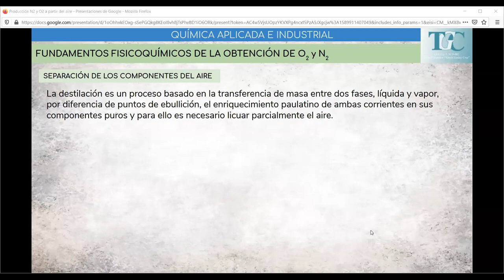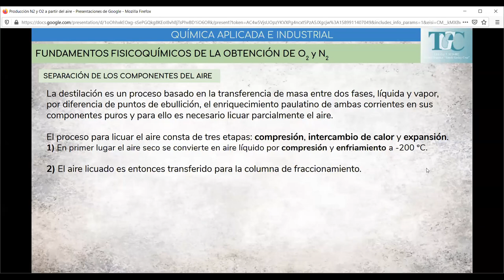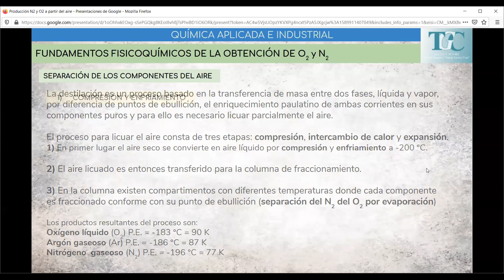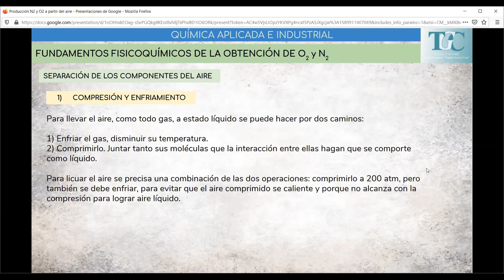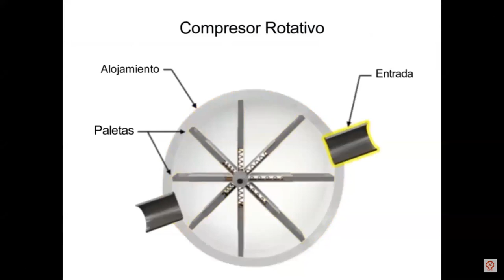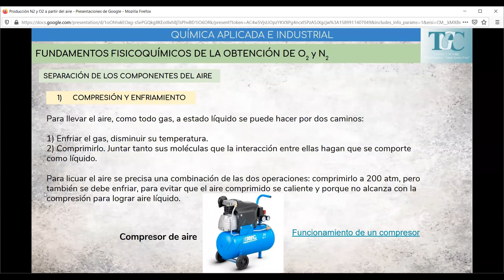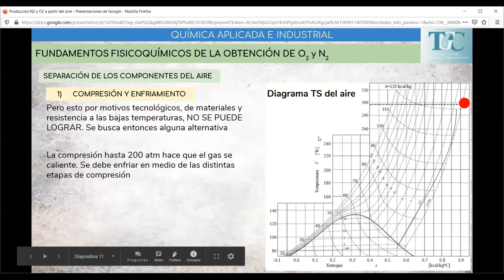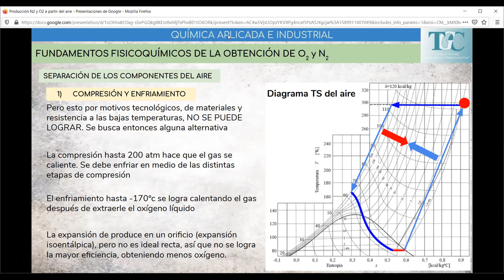Clase QAeI Nitrógeno y oxígeno 02